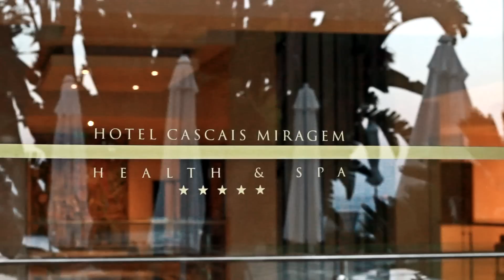LILIANA AGUIAR - PAULA BOLLINGER PHOTOGRAPHY - Making-of (Hotel Miragem Cascais)